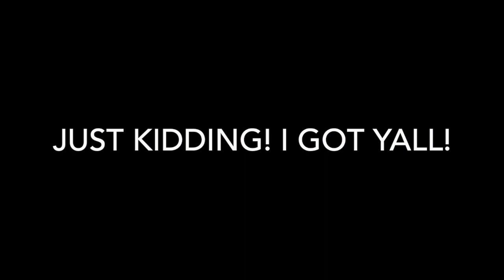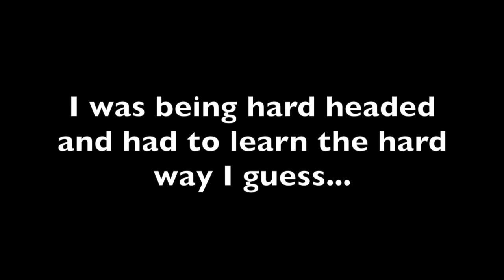Life Update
Links to purchase my books: